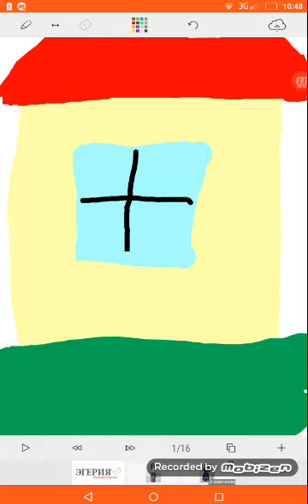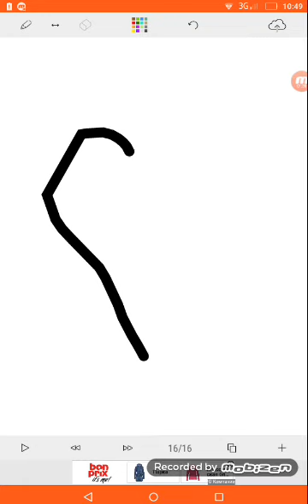"Любовь это боль" моя 1 анимация как вам?